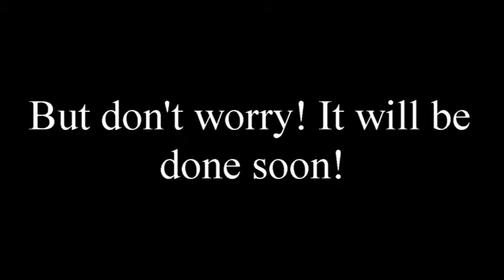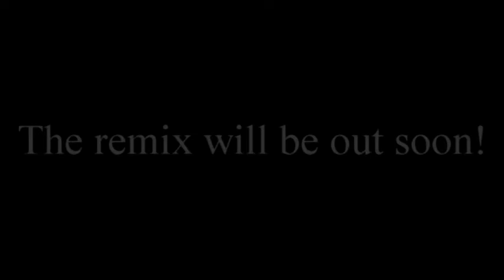Recording Days 2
Stick back at another remix! decided to do another recording days for the youtubers! hope you like me getting pissed off while recording!